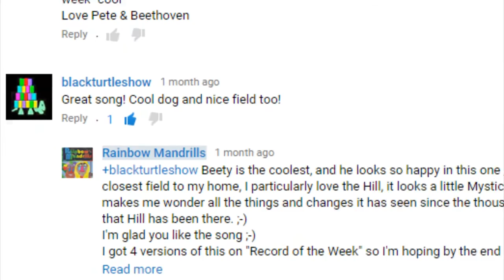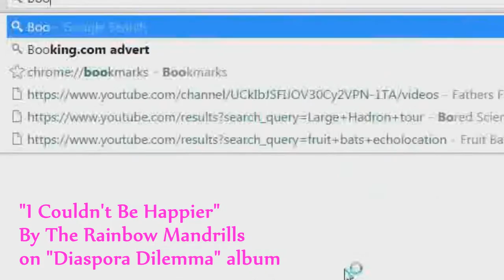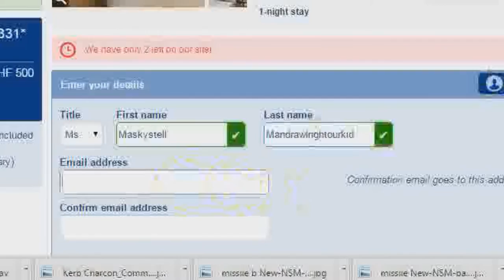Mandrill Manual #7 The Might of Wight Rainbow Mandrills Music War US Battleship vs Wightlink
Here is Episode 7 of The Mandrill Manual. "The Might of Wight"
It starts off with Pete, Beethoven & Rufus chat about Beety making a music video for Dappled Sunshine, War breaks out between the Isle of Wight and the United States of America when Wightlink car Ferry meets the might of the USS Theodore Roosevelt Battle ship. Lincoln is coming back. Maskystell goes on Booking.com, Mandrill Flower of the Week returns with the Magnolia. It also has 2 song clips from latest album "Diaspora Dilemma" "Dappled Sunshine", "I Couldn't Be Happier" "Cosmic Leaning Dreamers" from the "Obelisk & Dome" album & an unreleased unfinished song called "War" scheduled to be on the "Bloom to Greatness" Album (When that will be I do not know) you can get your copy from here & DVDs and CD#1 by searching on ebay for "The Rainbow Mandrills"
Best Wishes from all Mandrill People to you
Love Pete